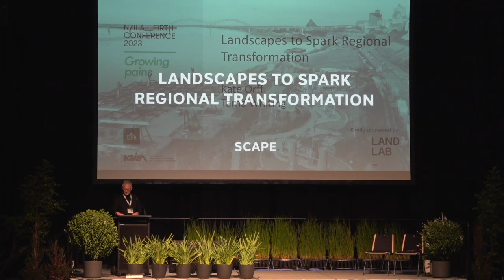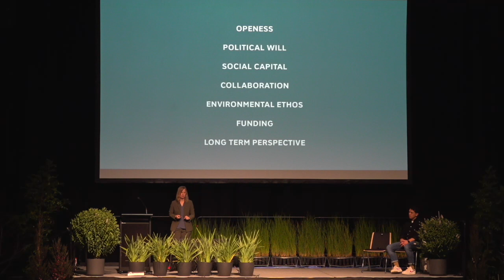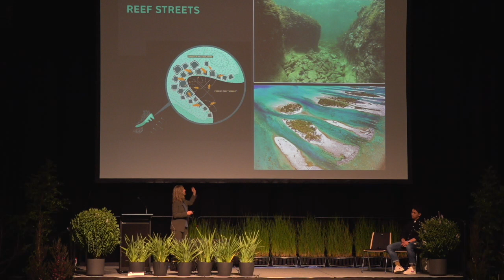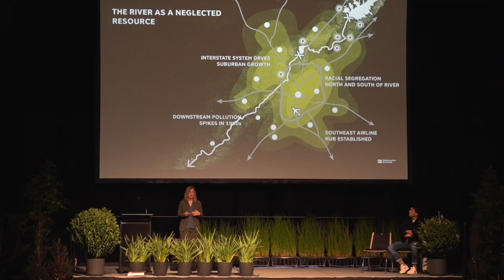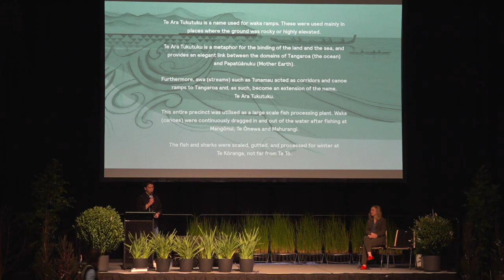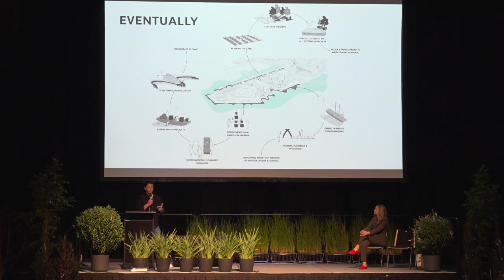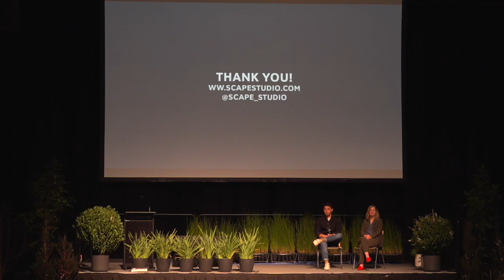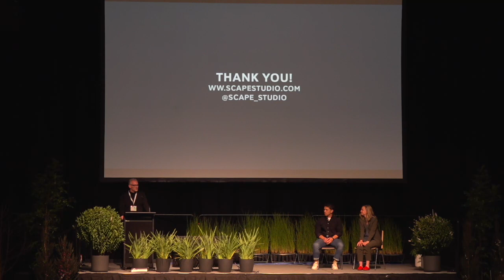2023 NZILA Firth Conference speakers; Kate Orff and Tama Whiting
Landscapes to spark regional transformation